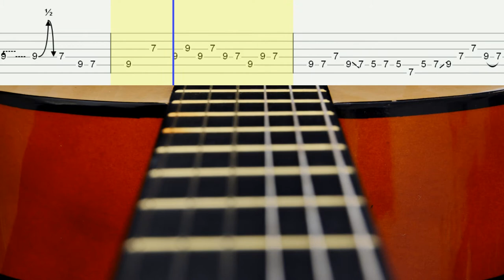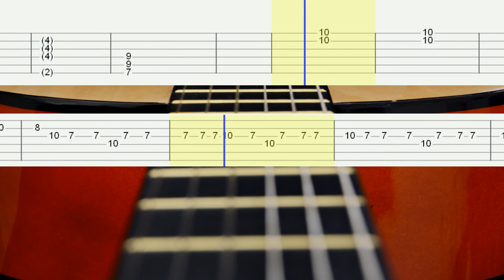Black Betty - Ram Jam Guitar Tabs, Guitar Tutorial (+ SOLO tab)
Ram Jam - Black Betty
Guitar lesson

Download Tabs
(PDF + Guitar PRO + mp3)